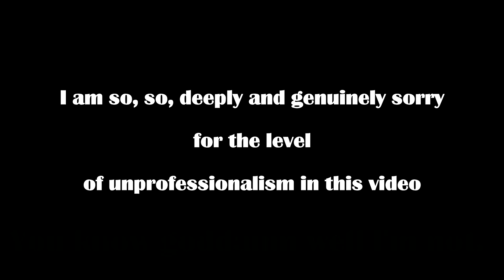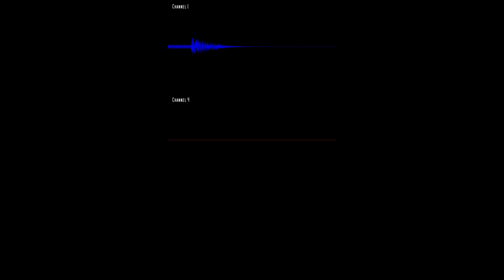Streets of Rage 2—Too Deep, Deconstructed via Oscilloscope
As you can guess, the beeps and boops of this music really bring out the autism in me, and the quiet, foreboding notes(with the exception of a piercing BEEP-BEEP-BEEp-BEep-Beep-beep-beep halfway through)...fading out for a second before blasting us with a cacophonous orgy of stupid-ass NOISE coming together to make a pretty good song? Yeah, it's a cool jam! So, I couldn't help but stick my idiot dick all in it and fuck it up. Mea culpa.

Humble shoutout to @carpathia808 for their amazing work in creating and maintaining this epic trend of science, and even more gratitude to their backup channel, @tutorialsandstuff448 for teaching people(including me) how to do this on their own!

This is music from Yuzo Koshiro's Too Deep, deconstructed with the Oscilloscope tool and put into video form. Video footage taken from atro city's Tool-Assisted Speedrun of Streets of Rage 3, featured and Sonikkustar's Tool-Assisted Speedrun of Streets of Rage 2, featured
Video under ownership of @TASVideosChannel. I do not claim ownership of any copyrighted material; if the uploader or the TAS Video Channel request it, I will take down the video immediately with my deepest apologies.